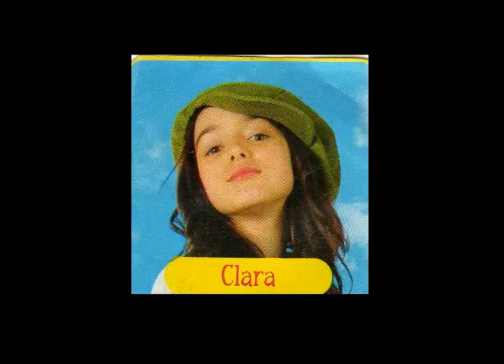Clara (Juana Barros) VS Candy (Lourdes Mansilla)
Chi vincerà?
Commentate qui sotto